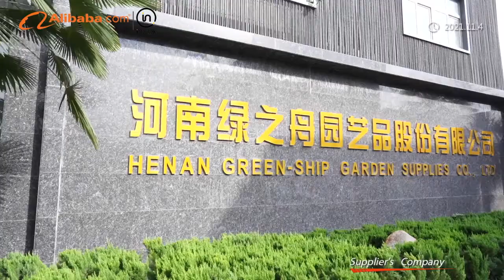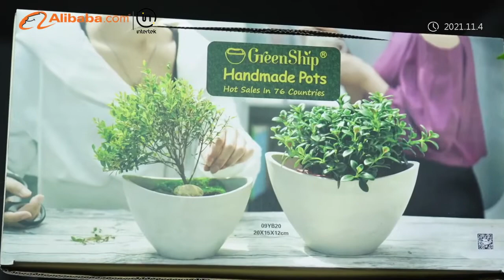Plant Pot Facory Video shot by Alibaba Platform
As an leading manufacturer for 30 years, GreenShip Group is famous for its handmade pots which are designed for indoor and outdoor use.